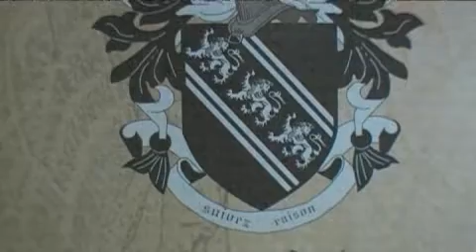Westport House Video Tour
Tour 18th Century Westport House with over 30 rooms open to the public, 4 permanent exhibitions as well as self-guide and guided tours.  Consider holding your special event or wedding with us.